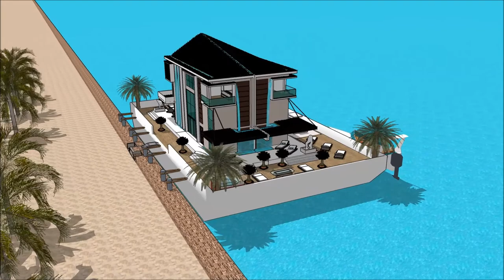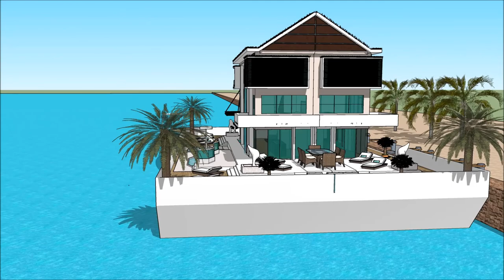Floating house minecraft on waterDream Home in Jamaica Terraria living on the Thames exclusively ext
The floating house villa houseboatzania launching an innovative high-end luxury yacht floating house villa mansion home design potentially as a display of exhibition of the Floating house minecraft on waterDream Home in Jamaica Terraria living on the Thames exclusively ext.

The collection of the Floating house villa houseboatzania concept of Floating house minecraft on waterDream Home in Jamaica Terraria living on the Thames exclusively ext consists of high luxury and architectural art pieces in minimalism combined with living on the waterfront of the harbour.

The floating house villa mansion yacht design has the basis to sustain living with high standards and contemporary structural design at Floating house minecraft on waterDream Home in Jamaica Terraria living on the Thames exclusively ext with numerous of prospects for excessive living and celebrating the desire of life worldwide:  UK Thames London